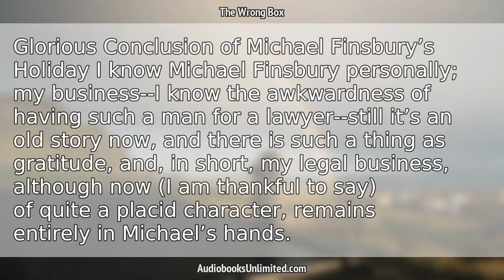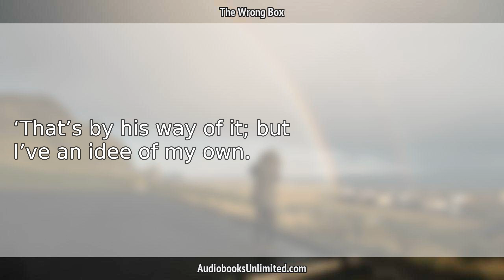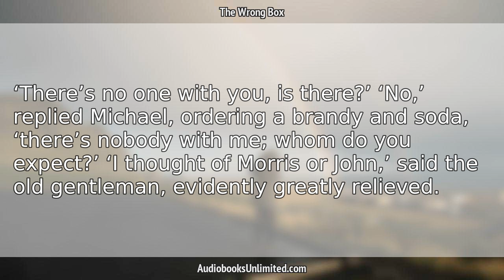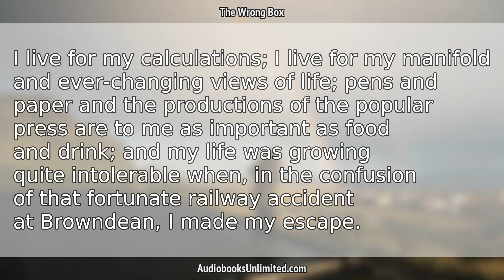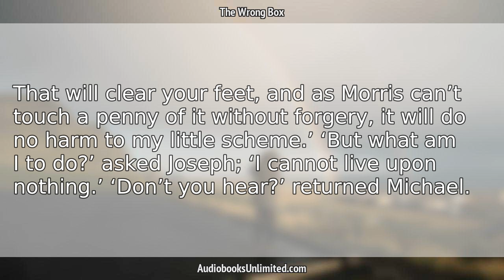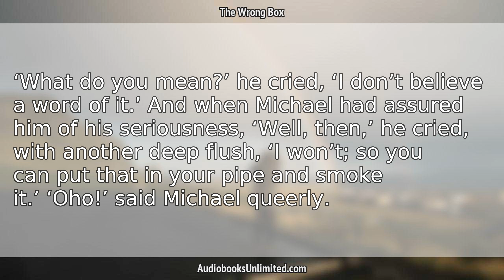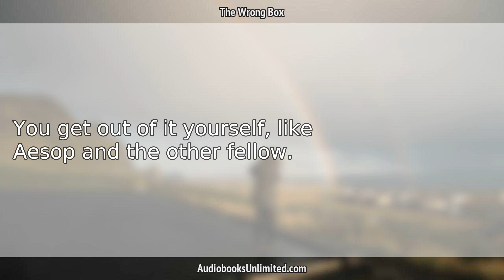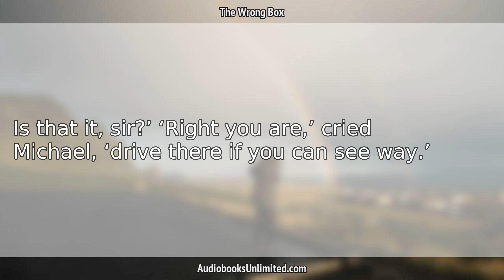The Wrong Box Audiobook Chapter 9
The Wrong Box Audiobook Chapter 9 with subtitles in English by Robert Louis Stevenson. Free full length audiobook with text.